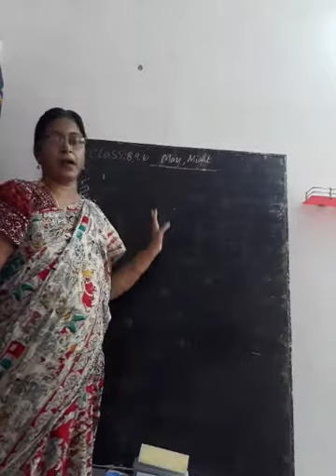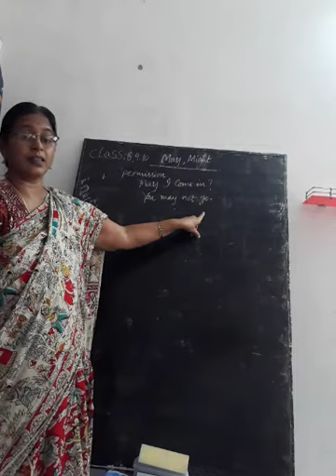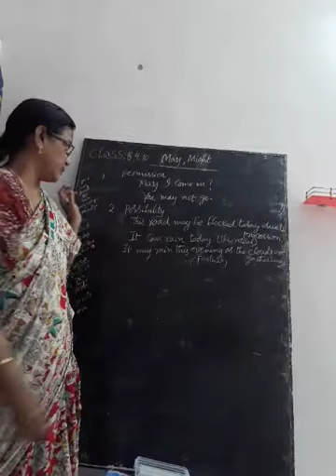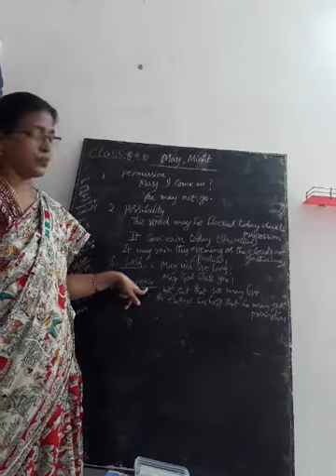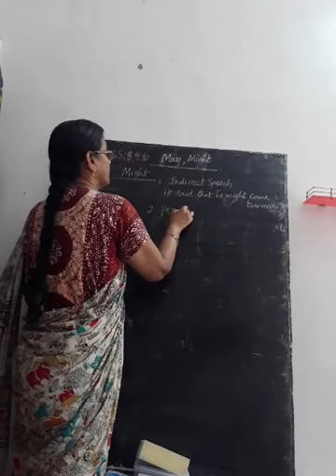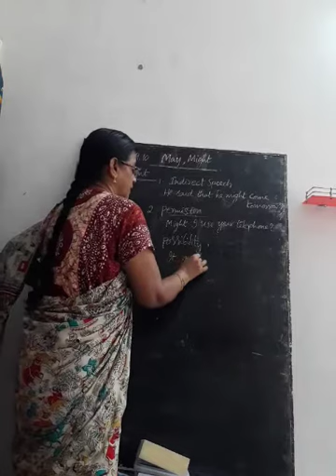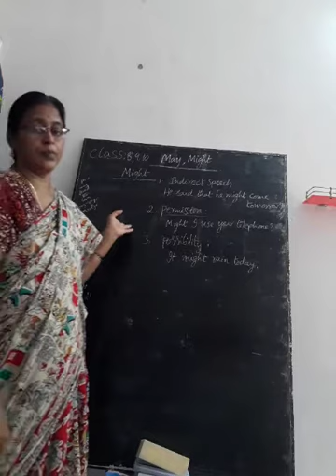8th ,9th, and 10th Class English Model verbs part 4